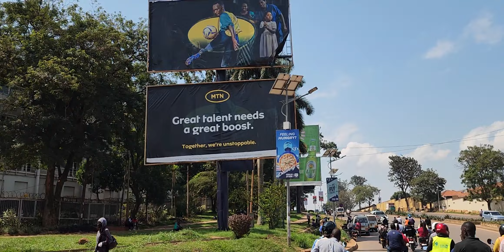Exciting Ride on Boda Boda in Kampala, Uganda 🇺🇬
This is how I like to get around. It was a nice day to take a long ride. Along the way I saw parts of Kampala I had not seen. Riding the boda boda (motorcycle) is fun for me. Lastly, this is how beat traffic blues.